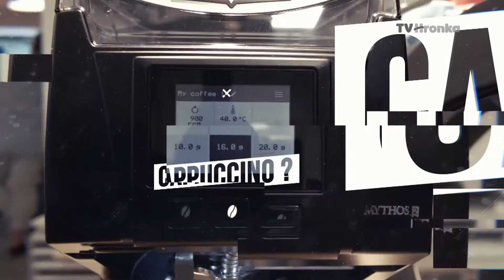100 percentní kávičkári - Cupping